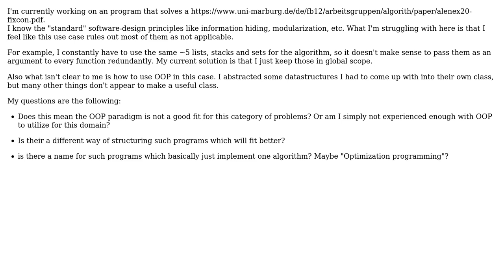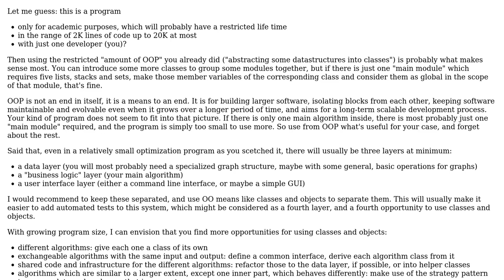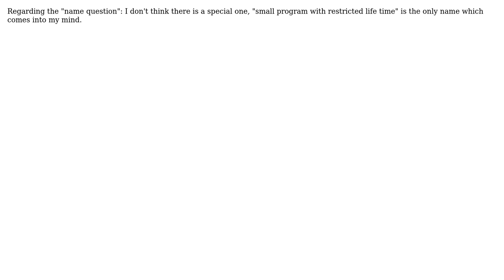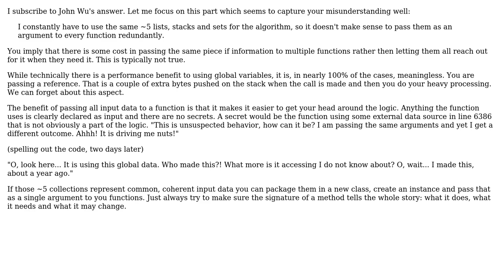Software Engineering: Software-design for algorithm engineering (4 Solutions!!)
Software Engineering: Software-design for algorithm engineering

With thanks & praise to God, and with thanks to the many people who have made this project possible! | Content (except music & images) licensed under CC BY-SA | Music | Images & others | With thanks to user Moritz Gross user Martin Maat user John Wu user Hans-Martin Mosner user Doc Brown and the Stack Exchange Network Trademarks are property of their respective owners. You are responsible for your own actions.